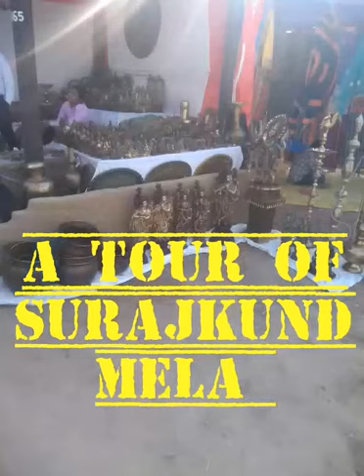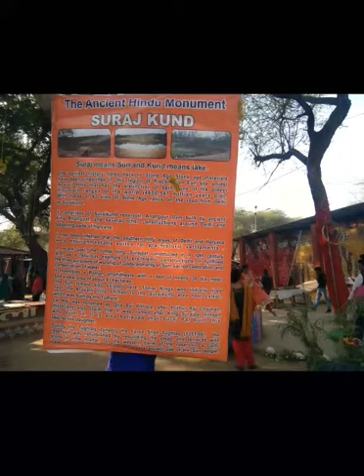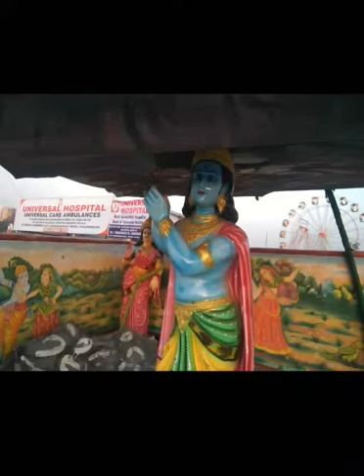A tour of surajkund international craft Mela 2018 on utter pradesh theme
A tour of surajkund international craft Mela 2018 on utter pradesh theme surajkund international craft Mela 2018 preparation start fair booking tour visit harayana faridabad up theme up india hand made.